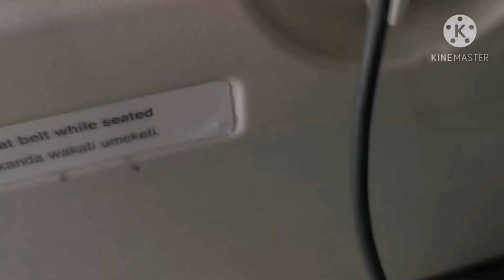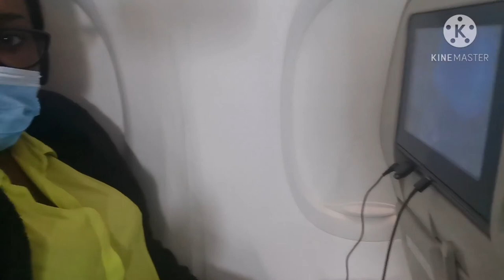MY FIRST TRIP AFTER CORONA VIRUS LOCKDOWN. POST LOCKDOWN TRAVEL.